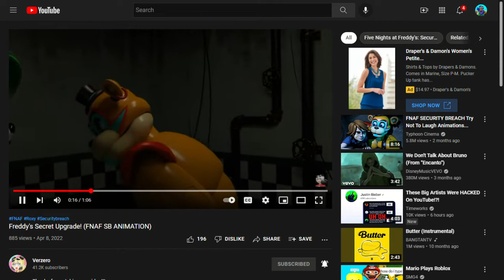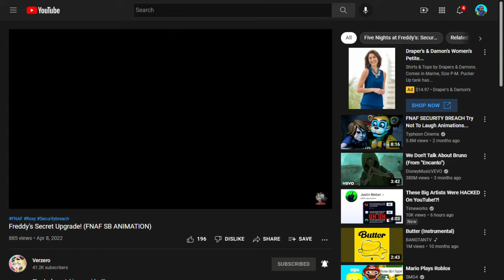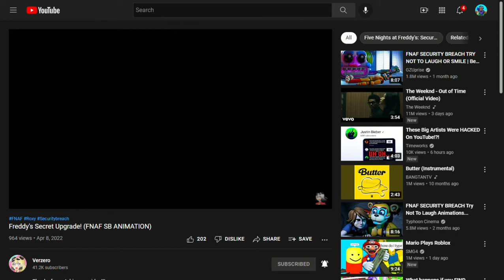Watching Freddy's Secret Upgrade! (FNAF SB ANIMATION) until it reaches 1K views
This is posted before it hit over 2k views.